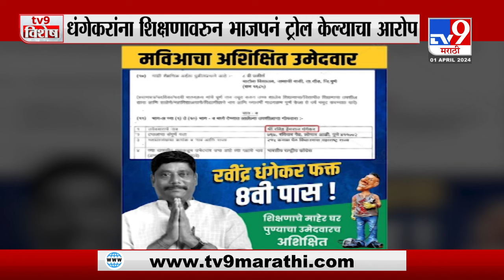tv9 Marathi Special Report | रवींद्र धंगेकर 8 वी पास....सोशल मीडियात पोस्टर व्हायरल